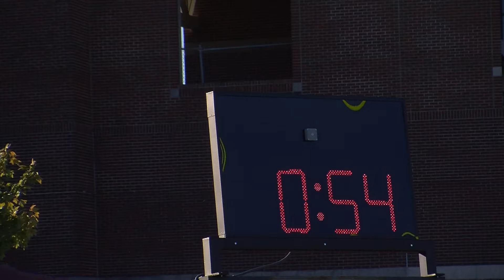FSU Football PRACTICE HIGHLIGHTS | Clemson Week Wednesday Practice | Warchant TV